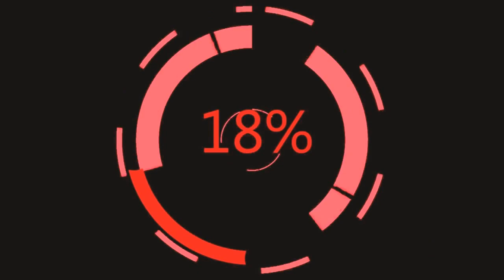Dialog Mid Test Transactional Conversation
Name :

Title : "Go to The Bookstore with My Friend"

•Debora Ayu Natalia (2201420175) Rombel F

•Muhammad Ilham H. (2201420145) Rombel F